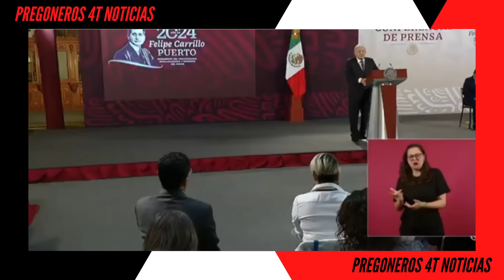¡CIRO ACABO CON LA CARA CHUEQUISIMA DESPUES DE VER LA IMAGEN!